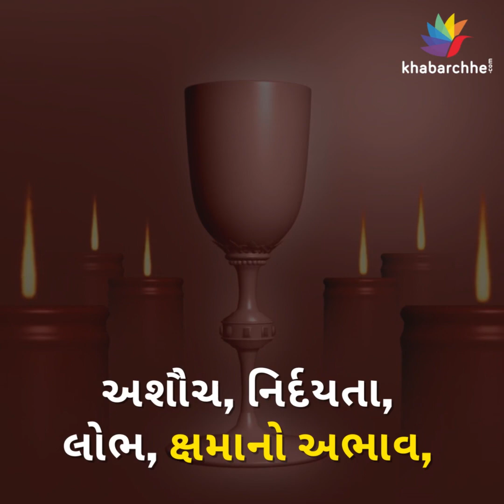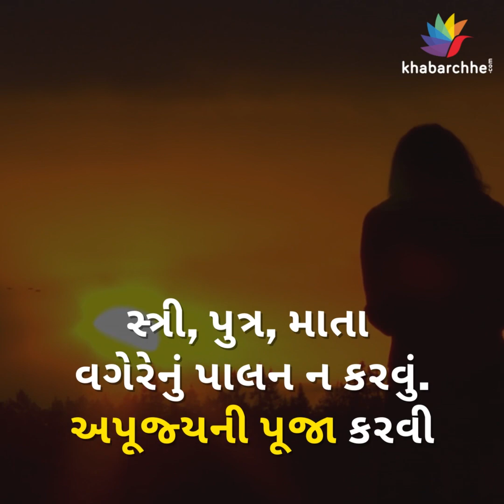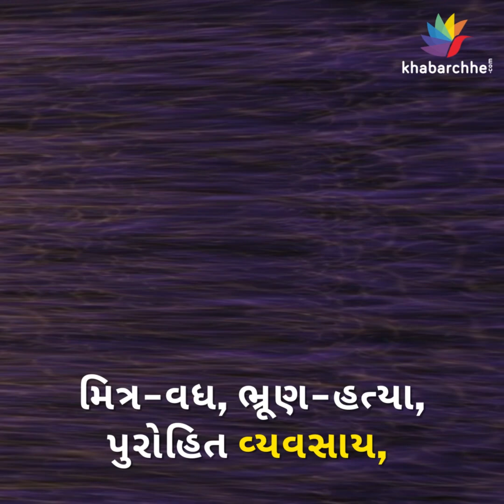હિંદુ ધર્મમાં અપરાધના પ્રકાર કયા? | Religion | Dharm